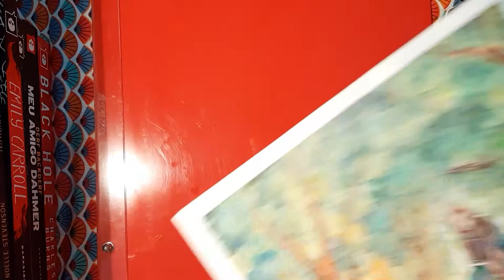Lost Wagon - Watercolor speedpaint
Hi guys! I hope you like this video, I loved painting this drawing and I think it has become one of my favorites so far. I hope to meet you there and until the next video!

Materials list:

- Paper canson
- Watercolor Lukas Studio
- White gouache Talens
- GN Drawing
- Uni-ball Signo White

Lemon - Kenshi Yonezu - cover guitar by Natanael A.
One Summer's Day "Inochi no Namae" - Composer: Joe Hisaishi;  Guitar arrangement: Ken Phang.